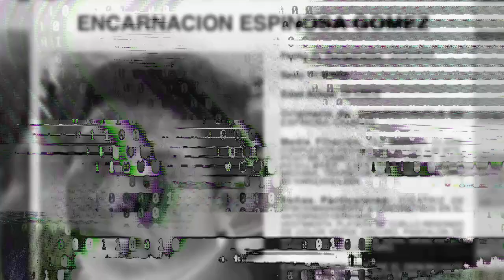Piden la aparición con vida de Encarnación Espinosa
🚨✊🏻🏳️ CÁPSULA | Piden la aparición con vida de Encarnación Espinosa

Fue el pasado lunes 16 de septiembre que Encarnación Espinosa fue privado de su libertad, mientras recogía una camioneta para su reparación, en el municipio de Ocozocoautla, su esposa Rosario Zúñiga, quien acompañaba al hoy desaparecido fue testigo de cómo sujetos desconocidos se llevaban a su esposo de quién hasta el momento no se sabe nada.